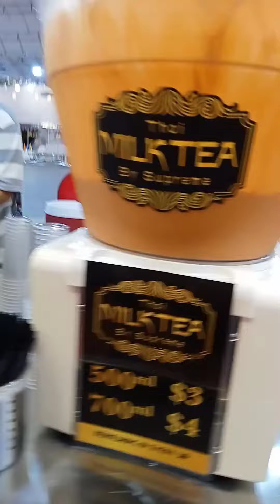How to make thai fried ice cream rolls and colorful drink thai tea? Night Market woodlands Singapore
how to make thai fried ice cream and colorful drink thai tea?